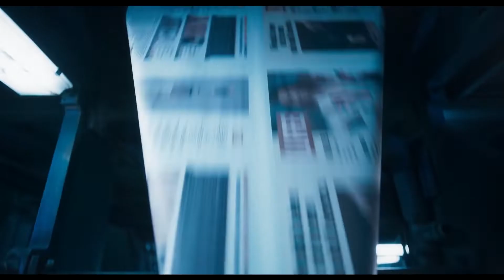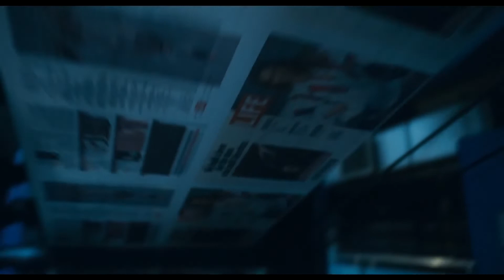Фильм Великий (Минамата) (2020) - Обзор критики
Фильм Великий (Минамата) (2020) - обзор критики (отзывы, мнения и рецензии). В 70-тых мир потрясло громкое расследование в японском городке Минамата, где разворачивается настоящая экологическая катастрофа. Минамата - это как раз биографический фильм об фотографе Юджине Смите - роль которого исполнил Джонни Депп. У нас фильм выходит под названием Великий 2020 - режиссером фильма стал Эндрю Левитас, и да, Минамата - это скорее арт хаус, главной достопримечательностью которого является роль Джонни Деппа.  Фильм дебютировал еще в прошлом году на Берлинале, но потом последовал ковидный кризис, и до широкого проката фильм Великий 2020 добирается только сейчас. Обзор фильма Минамата 2020 - содержит мнение, отзывы и выдержки из рецензий критиков и таких СМИ и киноизданий: Фильм.ру, Time Out, ProfiCinema, ТАСС, Forbes, КиноРепортер.